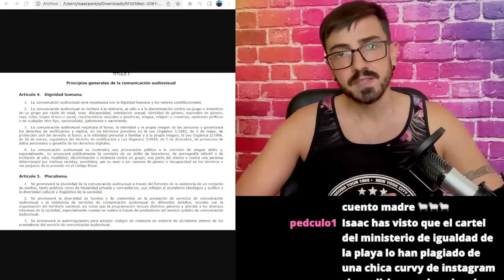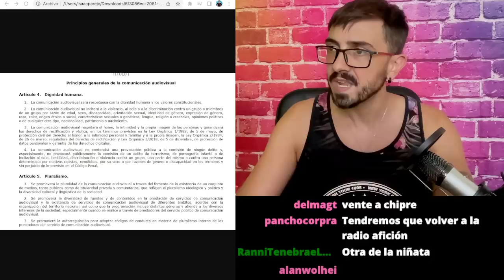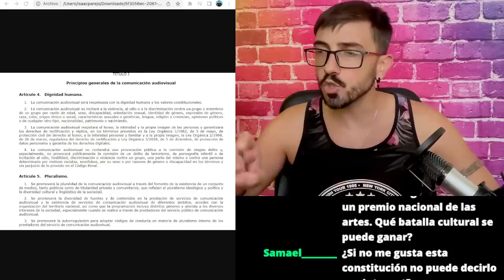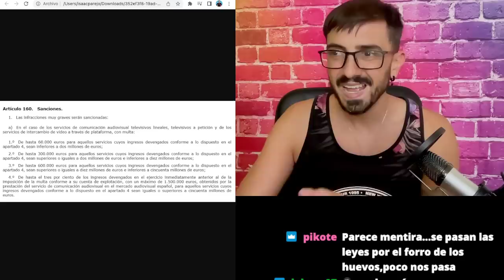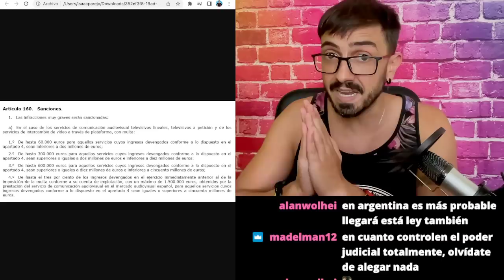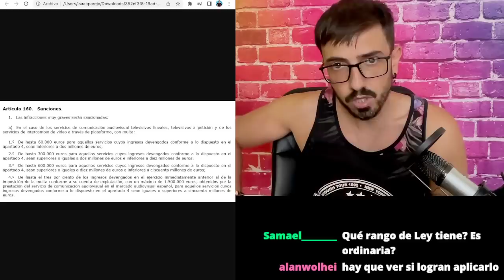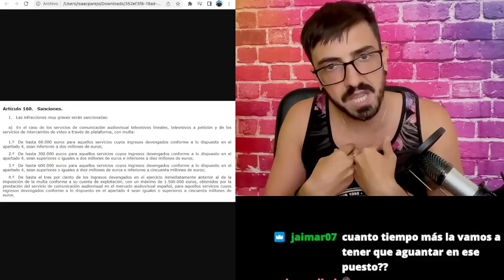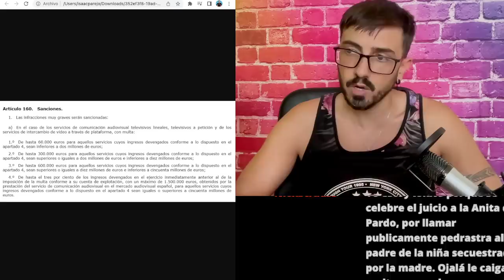EL GOBIERNO PROHÍBE CRITICAR el FEMINISMO / InfoVlogger LIVE